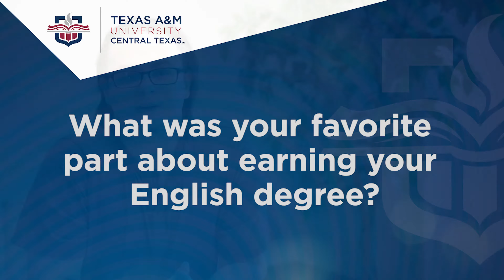A&M-Central Texas Warrior Story with Nathan Sullivan [M.A. English]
Welcome to the Department of Humanities at Texas A&M University Central Texas.
Our department houses programs in English, History, Liberal Studies, and Music.
tamuct • Welcome to Warrior Country!